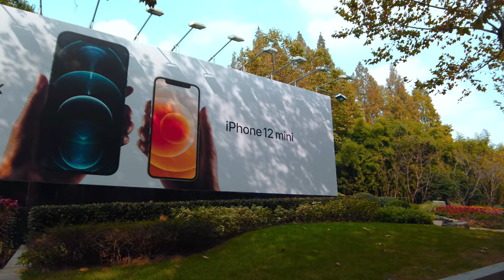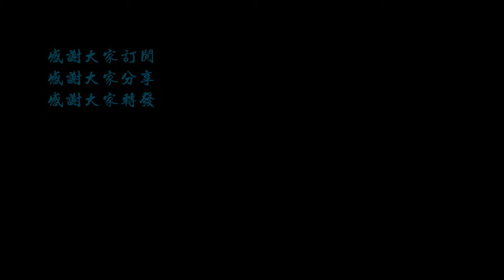【4k】初冬，落叶，淮海中路\Walk shanghai\漫步在上海\Walk china\ SHANGHAI STREET \上海の街